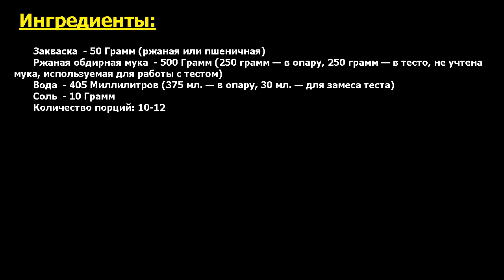★Финский ржаной хлеб★НЕИМОВЕРНО ВКУСНО!!!★ на закваске Рецепт, пошаговый, как приготовить, видеорец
Это идеально! В Финляндии в особом почете выпечка из ржаной муки, в особенности много разновидностей ржаного хлеба. У ржаного хлеба особый вкус и аромат, он прекрасно сочетается с традиционными финскими продуктами.